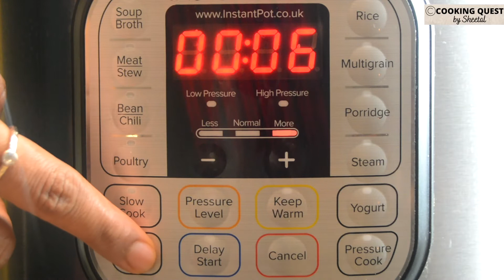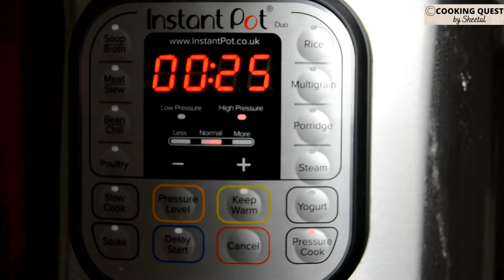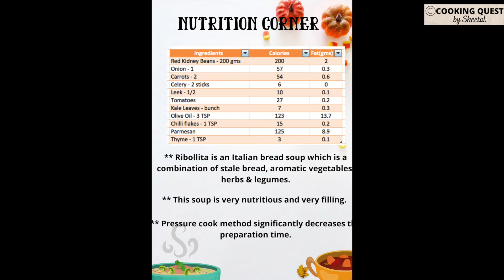Easy Ribollita - Italian Bread Soup|InstantPot/PressureCooker Recipe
Learn how to make Ribollita - Italian Bread Soup using InstantPot/Pressure Cooker very easily.Instantpot Pressure cooking reduces the cooking time significantly. Ribollita is a combination of stale bread, aromatic vegetables, greens and legumes. Best thing about this soup is, it gives you flexibility to prepare with anything that is available in your kitchen and fridge, very healthy & nutritious. I am using Red Kidney beans for this recipe but you can use cannelini beans/white butter beans too. This soup is very filling and also a perfect post workout meal.

Tips:
* If you want this soup more liquidy, add more water.
* If you are using canned beans, do not pressure cook the beans , add the beans after vegetables are cooked.
*You can directly use dried beans without soaking but pressure cook for 45 mins - 1 hour.
*Kale leaves are added at last for 10 minutes because if you cook them for 25 minutes, they become soggy.
Freezing: You can freeze this soup but make sure you avoid adding bread, cheese and these 2 when you are ready to eat.

If you try my recipe, please post your feedback on Facebook or Instagram with pictures. Follow me on

Ingredients:

*Extra Virgin Olive Oil - 3 TSP
*Onion - 1 medium
*Carrots - 2
*Garlic crushed - 3 cloves
*Celery - 2 sticks
*Leek - 1/2 sliced
*Soaked Red Kidney Beans - 200 gms
*Kale leaves - bunch
*Salt & Pepper
*Tomatoes - 3 big size
* Whole meal bread - 2 slices

Method:
*Soak Red kidney beans for minimum 1 hour. (You can directly use dried beans without soaking but pressure cook for 45 mins - 1 hour.)
*Turn on saute mode on instant pot.
*Add chopped onions and cook
*Add garlic cloves
*Add chopped carrots, celery, leek and cook for 2-3 minutes.
*Now add chopped tomatoes and let it cook for few minutes.
*Add soaked red kidney beans and tomato puree/paste
*Mix well
*Add chilli flakes, salt and thyme
*Mix & Add water
*Add a small parmesan rind
*Turn on Pressure cook mode for 25 mins
* Do a quick pressure release and add Kale leaves.
*Pressure cook again for 10 mins.
*Naturally release and add salt and pepper according to your taste
* Add bread pieces and gently mix
 When you are ready to eat, transfer to a oven dish
*Pre heat oven at 180C
*Bake at 180 C for 10-15 mins until cheese melts
*Serve into soup bowls and enjoy.